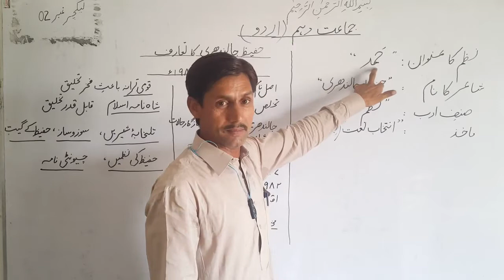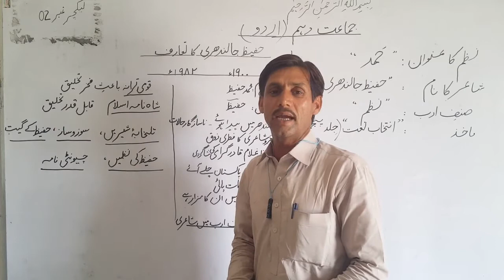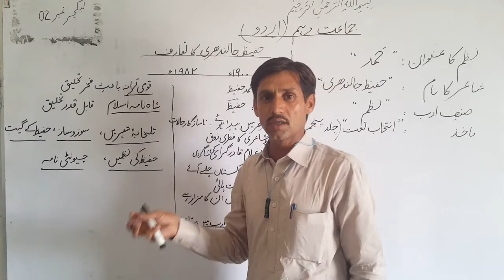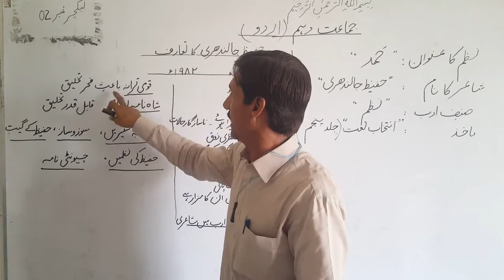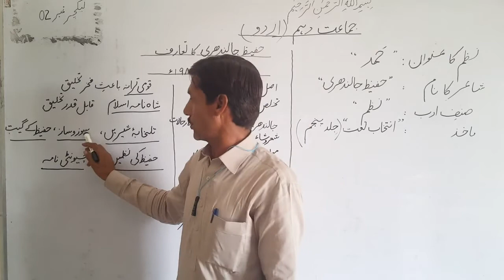Urdu 10th L2